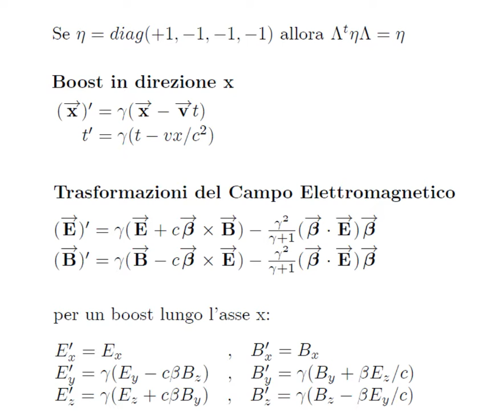1.2 - Trasformazioni di Lorentz